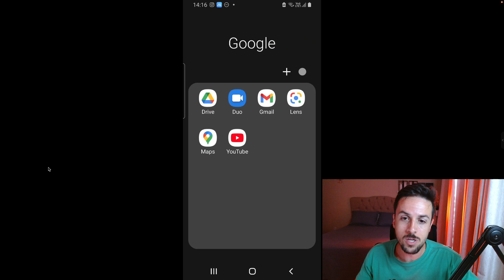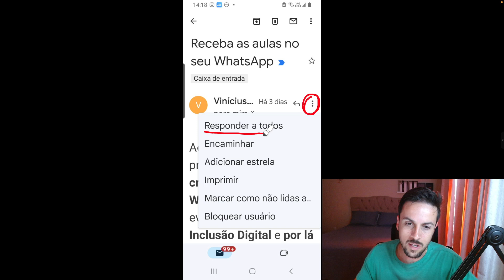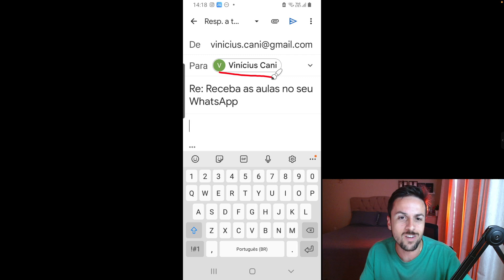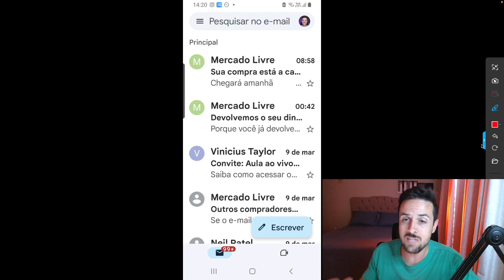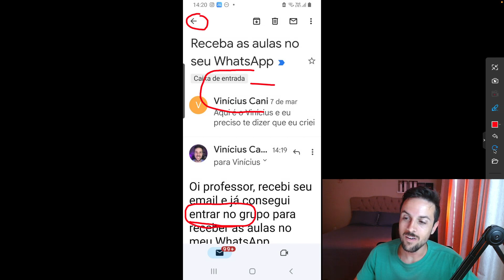É assim que você descobre se seu e-mail realmente foi enviado.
A Semana da Inclusão Digital começa no dia 27/03 e a única forma de receber as aulas é estando no grupo do WhatsApp do evento, se você ainda não estiver lá, toque no link a seguir para entrar